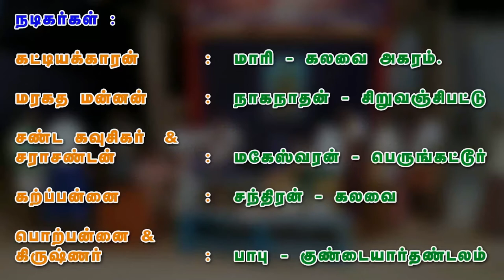9 ராஜசூய யாகம் ( சிசுபாலன் வதை) - Rajasuyayagam | Rajasuya Yagna | 64tamil.com